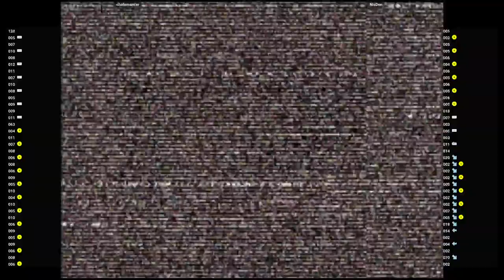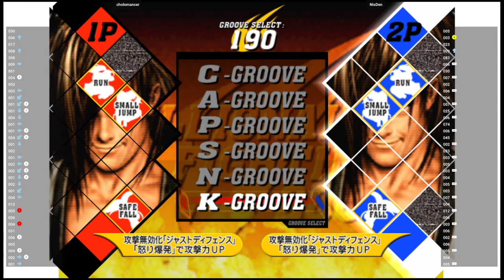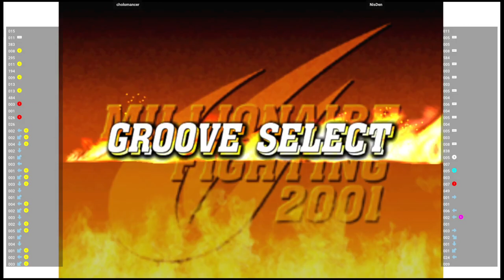CVS2 🕹 cholomancer VS NisDen | Fightcade